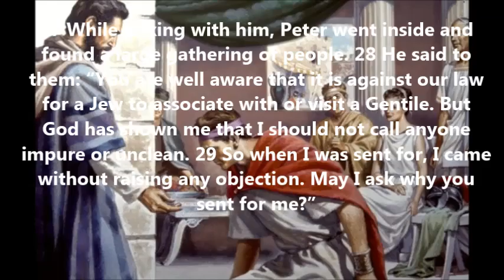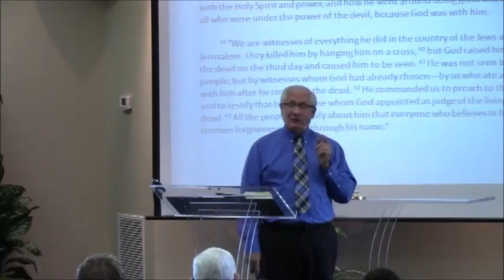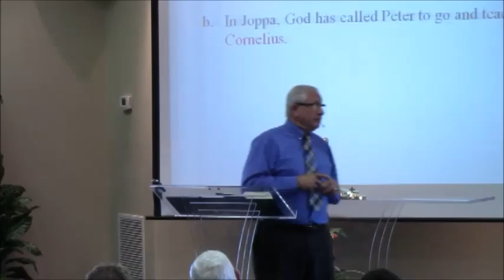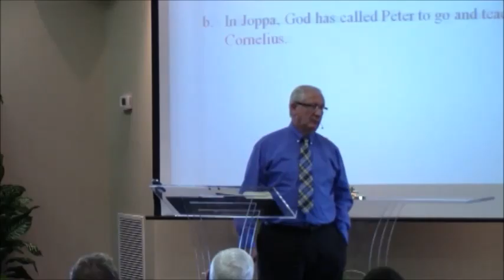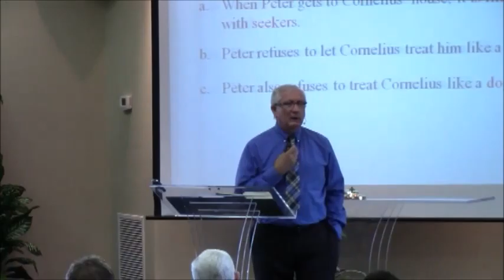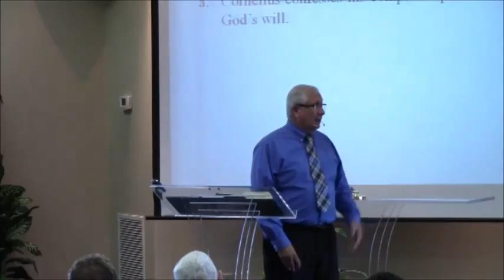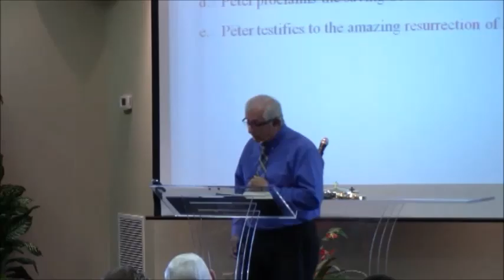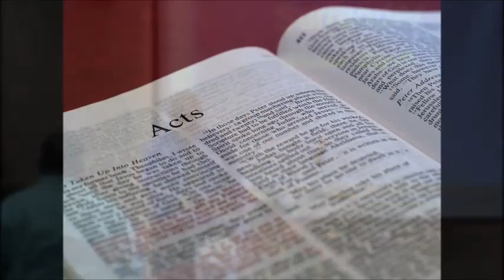A Message For All Men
Cumberland Heights Church of Christ, Pictures Of The Early Church series, A Message For All Men by Douglas A. Downs 5/15/2016

Acts 10:23-43New International Version (NIV)

23 Then Peter invited the men into the house to be his guests.

Peter at Cornelius’s House
The next day Peter started out with them, and some of the believers from Joppa went along. 24 The following day he arrived in Caesarea. Cornelius was expecting them and had called together his relatives and close friends. 25 As Peter entered the house, Cornelius met him and fell at his feet in reverence. 26 But Peter made him get up. “Stand up,” he said, “I am only a man myself.”

27 While talking with him, Peter went inside and found a large gathering of people. 28 He said to them: “You are well aware that it is against our law for a Jew to associate with or visit a Gentile. But God has shown me that I should not call anyone impure or unclean. 29 So when I was sent for, I came without raising any objection. May I ask why you sent for me?”

30 Cornelius answered: “Three days ago I was in my house praying at this hour, at three in the afternoon. Suddenly a man in shining clothes stood before me 31 and said, ‘Cornelius, God has heard your prayer and remembered your gifts to the poor. 32 Send to Joppa for Simon who is called Peter. He is a guest in the home of Simon the tanner, who lives by the sea.’ 33 So I sent for you immediately, and it was good of you to come. Now we are all here in the presence of God to listen to everything the Lord has commanded you to tell us.”

34 Then Peter began to speak: “I now realize how true it is that God does not show favoritism 35 but accepts from every nation the one who fears him and does what is right. 36 You know the message God sent to the people of Israel, announcing the good news of peace through Jesus Christ, who is Lord of all. 37 You know what has happened throughout the province of Judea, beginning in Galilee after the baptism that John preached— 38 how God anointed Jesus of Nazareth with the Holy Spirit and power, and how he went around doing good and healing all who were under the power of the devil, because God was with him.

39 “We are witnesses of everything he did in the country of the Jews and in Jerusalem. They killed him by hanging him on a cross, 40 but God raised him from the dead on the third day and caused him to be seen. 41 He was not seen by all the people, but by witnesses whom God had already chosen—by us who ate and drank with him after he rose from the dead. 42 He commanded us to preach to the people and to testify that he is the one whom God appointed as judge of the living and the dead. 43 All the prophets testify about him that everyone who believes in him receives forgiveness of sins through his name.”